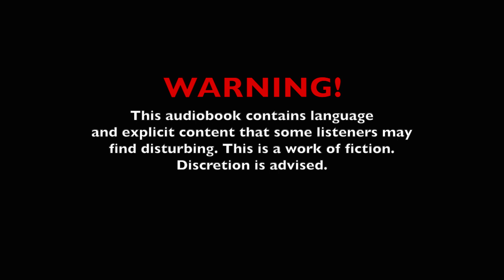Chapter 3: The Trucker and the Intruder | Devil's Backbone: The Invisible Walls of Seven Mile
1975. 10 years after the events that took place at Russian River Cove (now known as Devil's Backbone Cove), a trucker makes his early morning haul from U.S. Dynamite, but finds he is hauling more than he knows.

Can't wait? Buy the full audiobook today!

Experience the madness of lunatic author George Caudill in this no-holds-barred, full-cast audio production from Otio Stutios. It is vile. It is wickedly barbaric. It is a hell of a good time!

Book Synopsis -
A demonic curse is secretly unleashed upon Seven Mile after an evil devil cult leader moves his flock from Indiana to the tiny little town to hold an extraordinary and fascinating "church service". All in attendance become stricken with an evil affliction that leads to a brutal murder, a disgraceful prank, and the obsession of a game - setting off events that divide this once peaceful town and disrupt the lives of two generations.

The Great Seven Mile Divide, as it comes to be known, splits the town into two parts - each separated by the cool current of the Russian River and kept apart by their boundless hatred for one another. On one side of the river live the RIVER RATS, and on the other, the BLUE CATS. Anyone who dares to cross the lonely Seven Mile Bridge to the other side suffers harsh and brutal punishment for their betrayal.

Can the children of Seven Mile, who strive for peace, finally reunite the town? Or will their possessed parents, who are hell-bent on keeping Seven Mile divided, continue their torturous and tormenting ways?